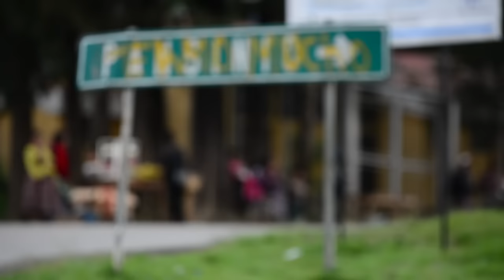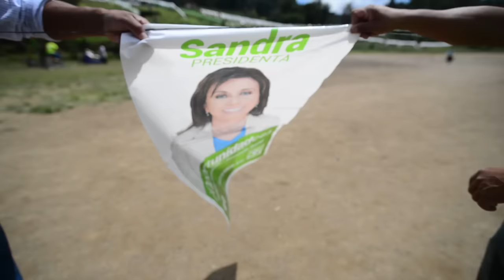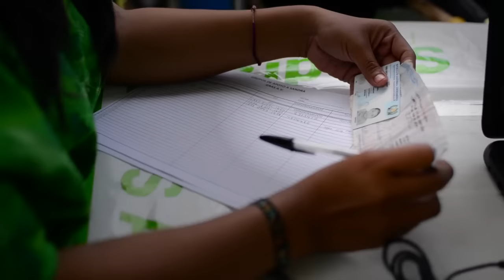Radiografía de un mitin: Sandra Torres, candidata de la UNE